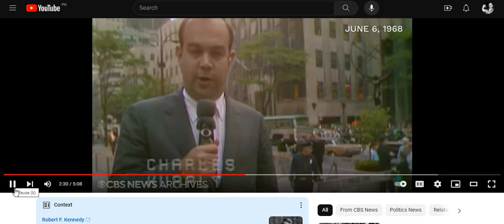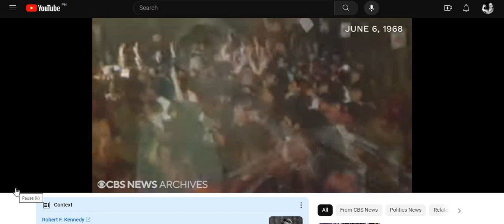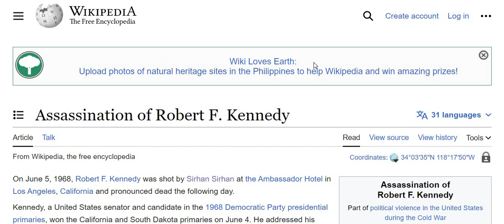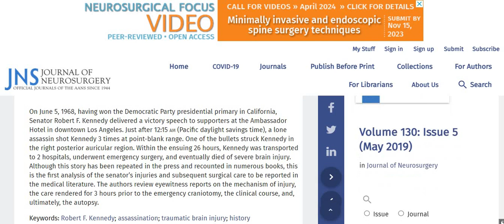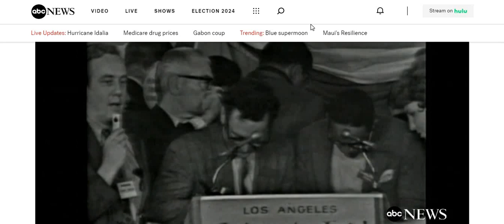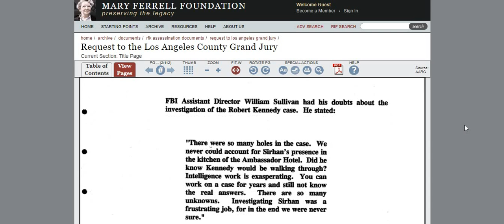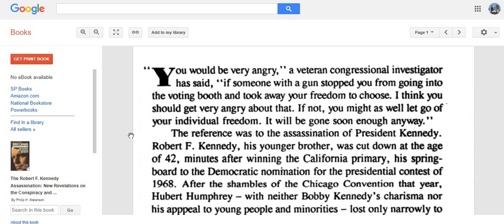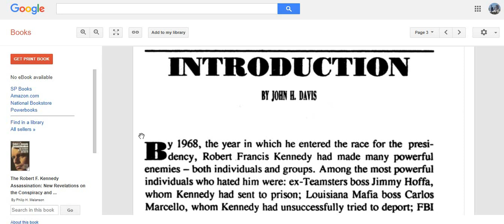The Assassination Audit=RFK Assassination#1